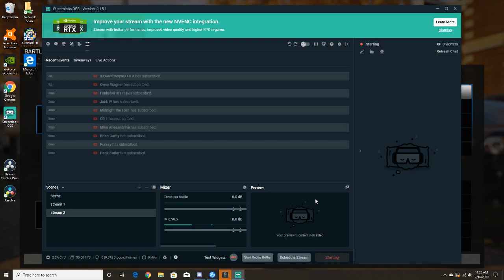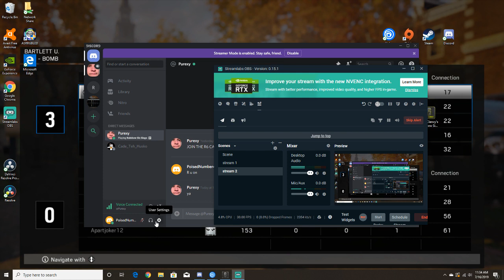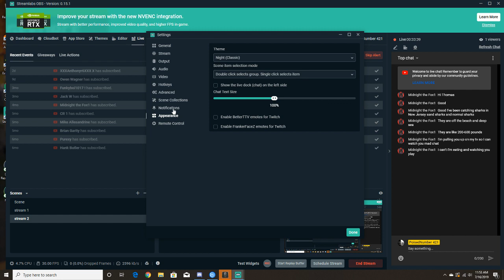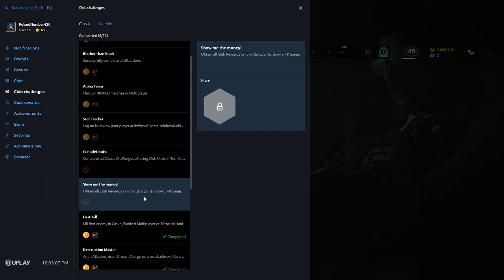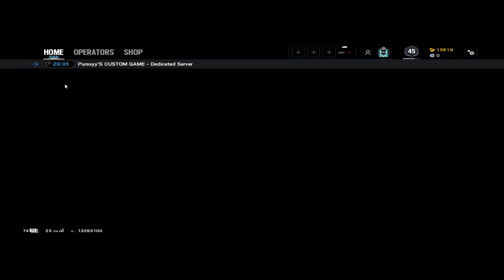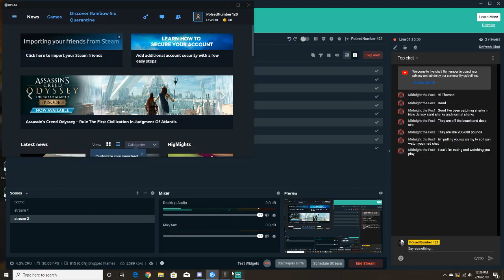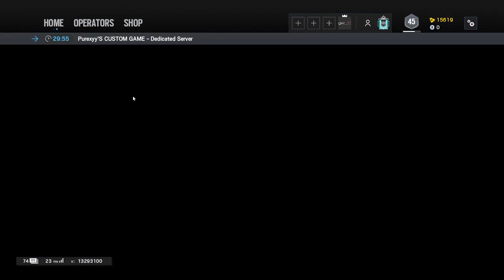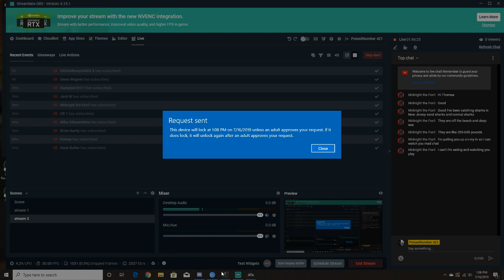Rainbow Six Siege (Casual And custom 1v1)